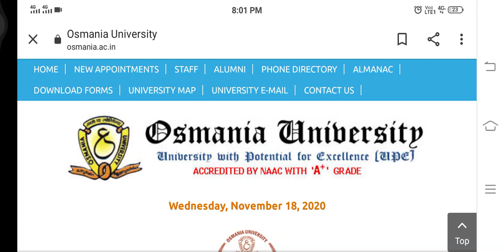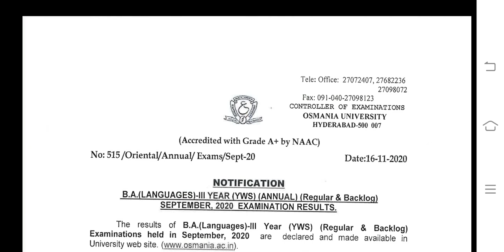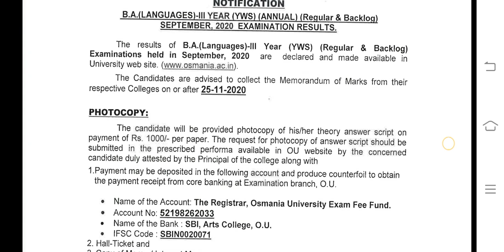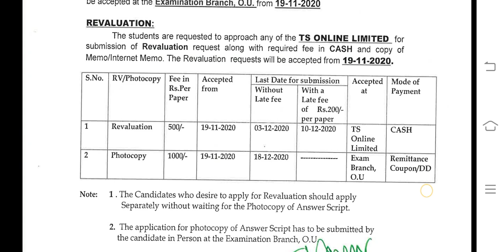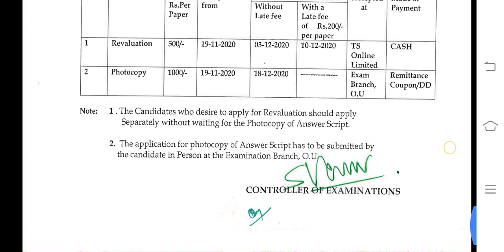Revaluation and Photocopy details of B.A.(Languages) III Year (YWS) (Regular & Backlog) Examinations